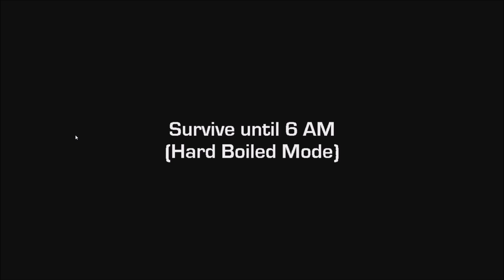One night at flumptys Mr.Sue Solo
Humpty dumpty sat on a wall humpty dumpty had a not so great fall.